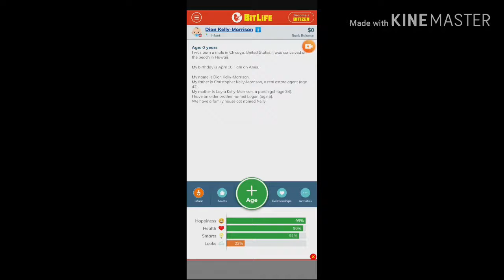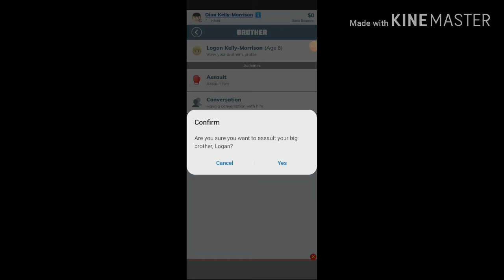My Brother Assaulted Me With What?!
I played bitlife and Assaulted my brother multiple times till he killed me with a blowgun!!!